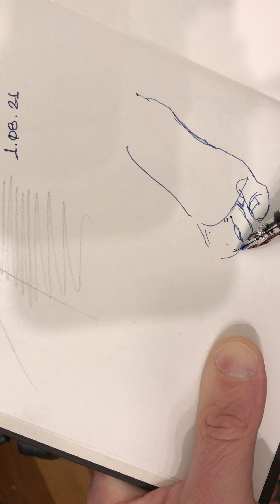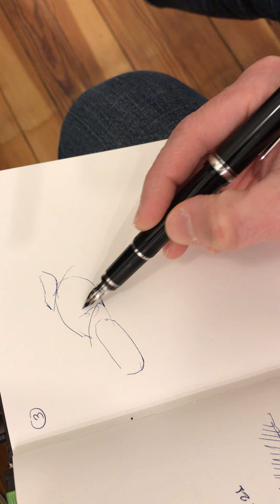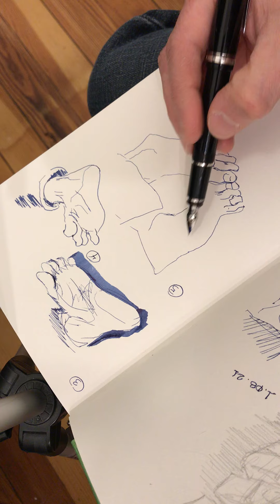01.08.21 sketchbook exercise